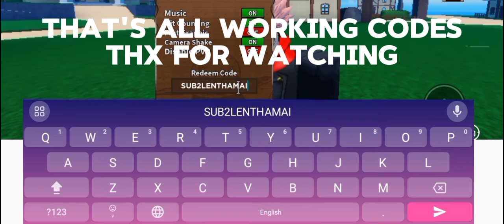Realm Of Thieves | all working codes for help